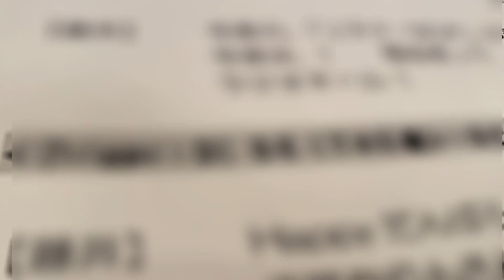令和の時代にラブ注入する系女子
FM NACK5「THE魂(ソウル)」生放送終了後。
手ぶらのサリオにカメラを向けたら、懐かしのギャグ出ました！

ぜひチャンネルを登録お願いいたします。

FM NACK5「THE魂」月曜〜木曜 夜８時から生放送！
（藤井ペイジと岡田サリオは木曜担当）

岡田サリオのYouTubeチャンネル

ツイキャス
『藤井ペイジのペイキャス24』

子供たちの動画はこちらでぜひ

育児ブログもありますので、併せてぜひ